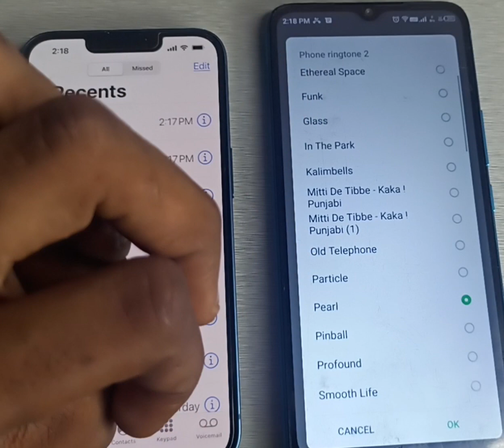Infinix Hot 12 pro First call impression